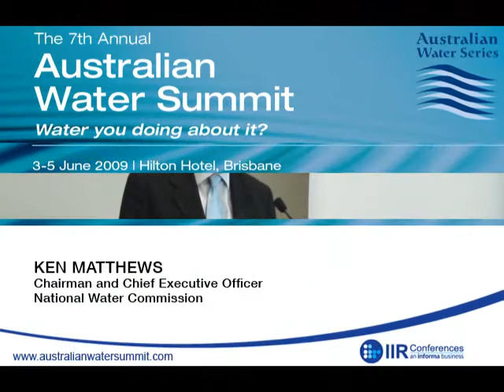AWS presentation - Ken Matthews, National Water Commission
An excerpt of Ken Matthews' presentation to the 7th Annual Australian Water Summit 2009.